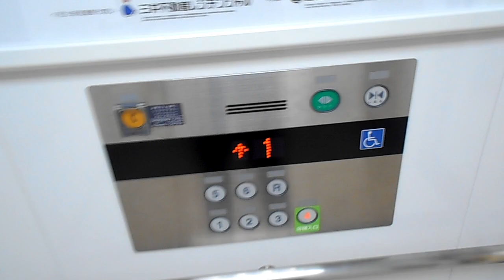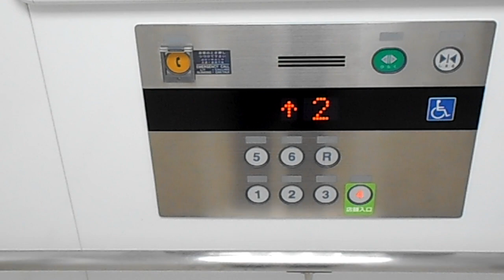【No.14】【途中強制終了】フジテックエレベーター ららぽーと湘南平塚北駐車場棟のエレベーター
撮影場所：ららぽーと湘南平塚（北駐車場棟）
メーカー：フジテック
機種：エクシオール
積載：1600kg　定員：24名　用途：乗用
停止階：1・2・3・4・5・6・R
アナウンス：あり
到着チャイム：なし
ボタン確認音：あり
行先階キャンセル：可
このエレベーターのスコア：100pt

【MiniMemo】
ここのエレベーターの乗り場インジケーターは、デジタル表示です。また、停止階が違い、４Ｆが店舗入口、６Ｆが本館屋上への道路です。撮りやすい場所を確保するため、屋上からの撮影です。

※撮影終了場所を間違えたため、途中で強制終了画面を追加しました。視聴者の皆様には、ご不便をおかけしたことを、深くお詫び申し上げます。